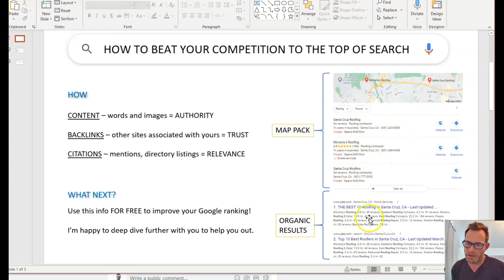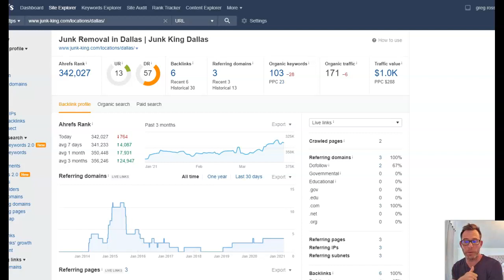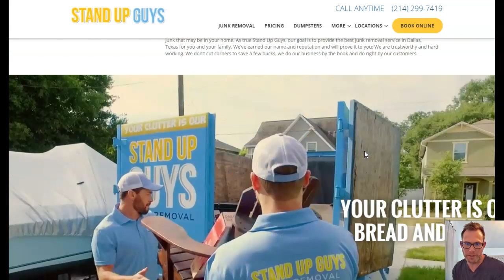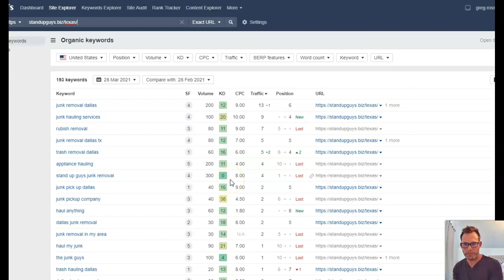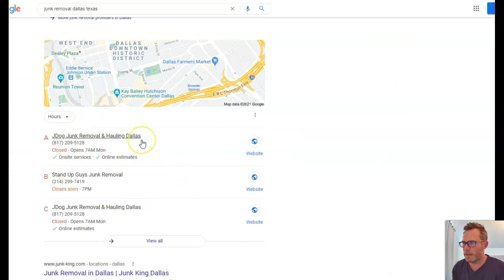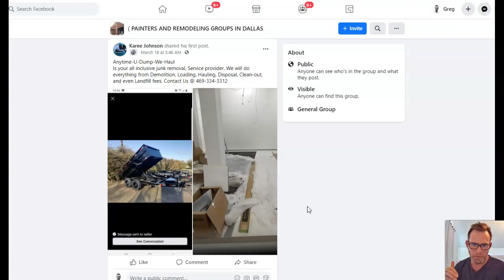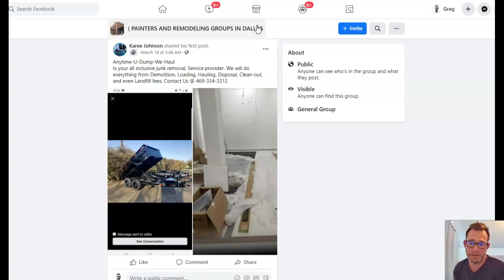Anytime-U-Dump-We-Haul - Dallas TX